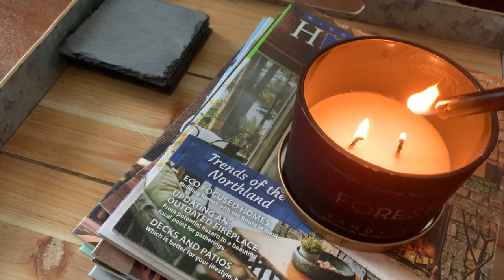fall morning routine of a sahm 2019